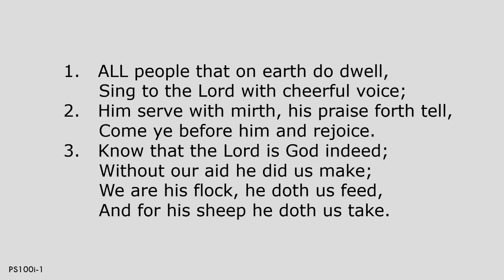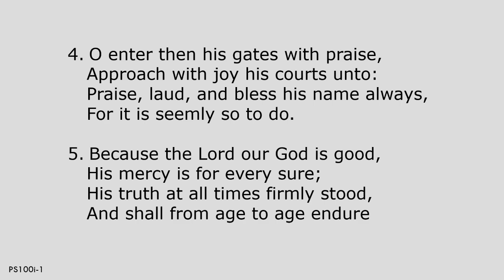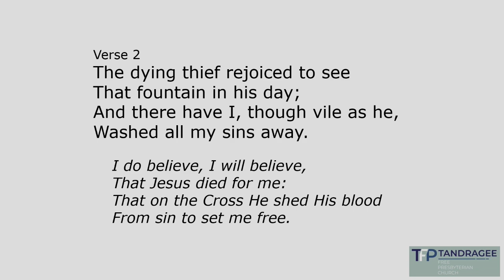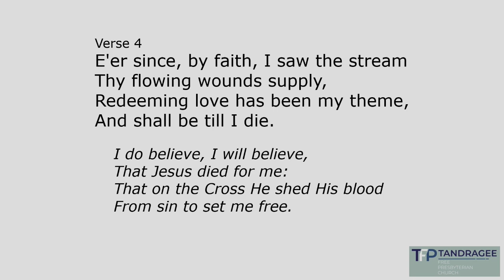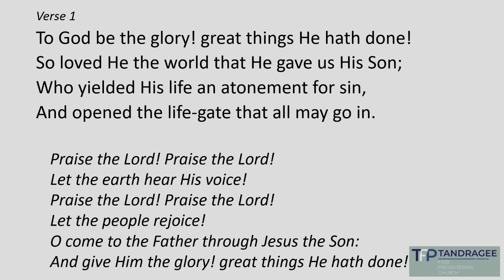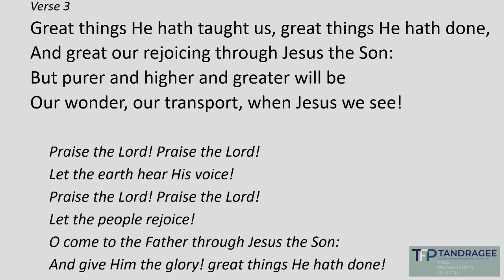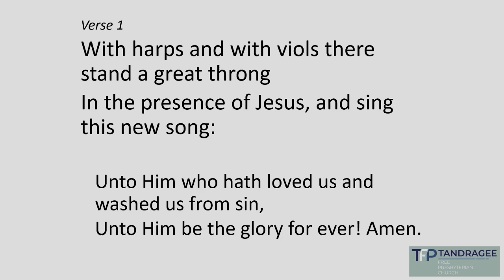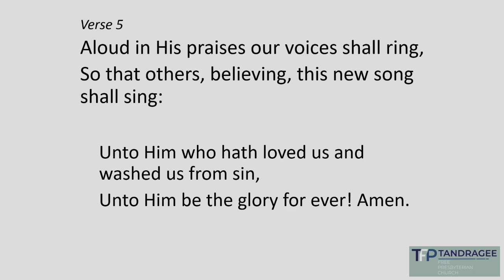28th July 2024, Morning Service